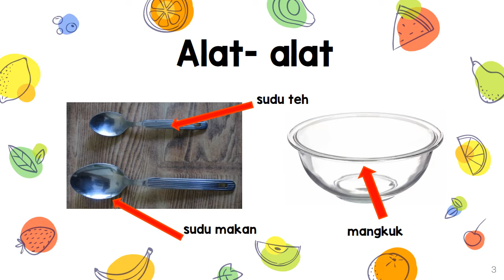Roti Piza ML MK Horizon